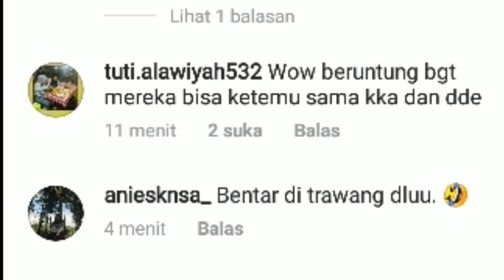Siapin OKSIGEN GUYS !! lesty & Rizky billar siap otw RAJASEI SEKARANG Semobil Berdua !!